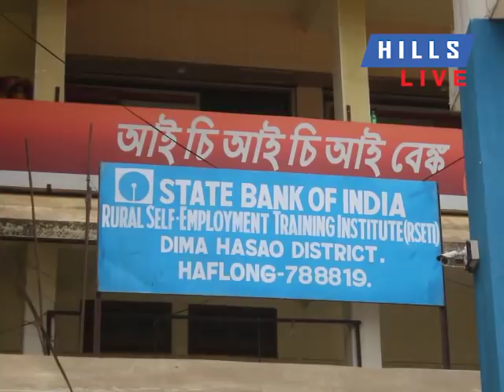TODAY'S NEWS BULLETIN 2/05/018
REPORTED FIRING BBETWEEN TWO FACTIONS OF ULTRAS YET TO BE CONFIRMED

FUND  CRUNCH IN SBI ATM HIT HAFLONG PEOPLE BADLY

RSETI HAFLONG RENDERS YEOMAN SERVICES IN DIMA HASAO